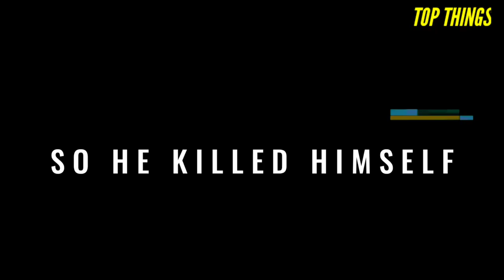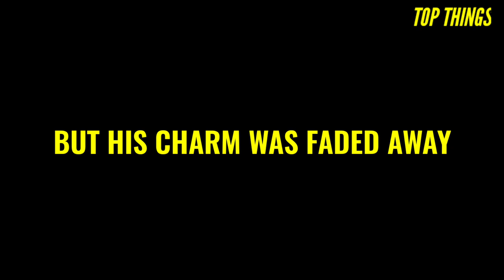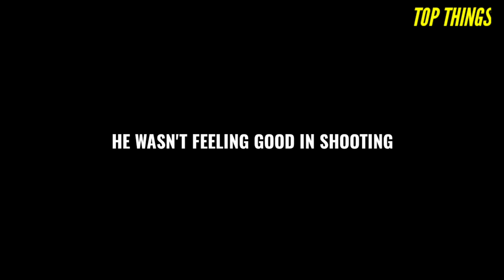Walking Dead Actors Who Struggled Filming The Show | Top Things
The Walking Dead: Who From The Cast Can't Stand The Show. AMC The Walking Dead lasted for 10 seasons which means that no way there will be no scandals around it. Indeed there is a list of actors who can't stand The Walking Dead. How about Andriew Lincoln AKA Rick Grimes? Jeffrey Dean Morgan AKA Negan? Any walkers? Norman Reedus AKA Daryl Dixon? Not really. Check out our video about way more unexpected characters and about all The Waling Dead scandals (TWD scandals). Jeffrey Demunn, Dale, Tom Payne, Steven Yeun, Laurie Holden, Josh McDermitt - we'll talk more about these guys and about twd worst character! Wonder about this question - TWD what happened to character? Watch our video to find out!
👇 Maybe you want to watch 👇
Andrew Lincoln as Rick Grimes Age 45
Norman Reedus as Daryl Dixon Age 49
Melissa McBride as Carol Peletier Age 53
Lauren Cohan as Maggie Greene Age 36
Danai Gurira as Michonne Age 40
Chandler Riggs as Carl Grimes Age 19
Alanna Masterson as Tara Chambler Age 30
Josh McDermitt as Eugene Porter Age 40
Christian Serratos as Rosita Espinosa Age 28
Steven Yeun as Glenn Rhee Age 34
Seth Gilliam as Gabriel Stokes Age 50
Jeffrey Dean Morgan as Negan Age 52
Lennie James as Morgan Jones Age 53
Ross Marquand as Aaron Age 37
Sonequa Martin-Green as Sasha Williams Age 33
Tom Payne as Paul 'Jesus' Rovia Age 35
Jon Bernthal as Shane Walsh Age 42
Michael Cudlitz as Abraham Ford Age 53
Emily Kinney as Beth Greene Age 33
Katelyn Nacon as Enid Age 19
Laurie Holden as Andrea Harrison Age 48
Sarah Wayne Callies as Ezekiel Age 41
Austin Amelio as Dwight Age 30
⭐Top Things is the best source for entertainment news about the world of movies/series that we love.
⭐Our YouTube channel is the best source of information on the Youtube.